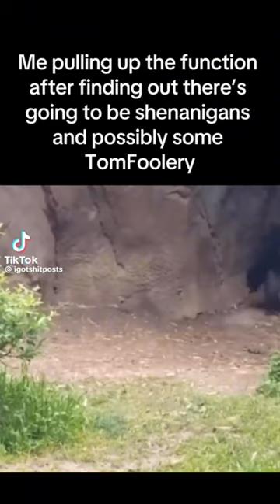Relevant Memes 12 🗣